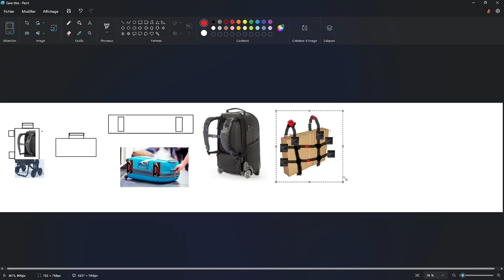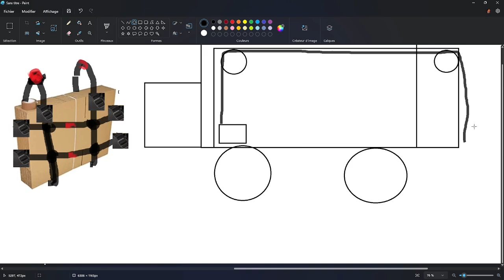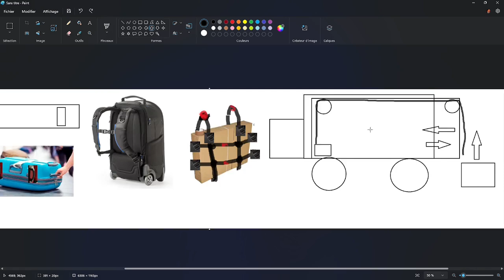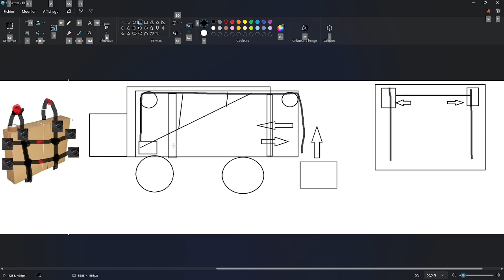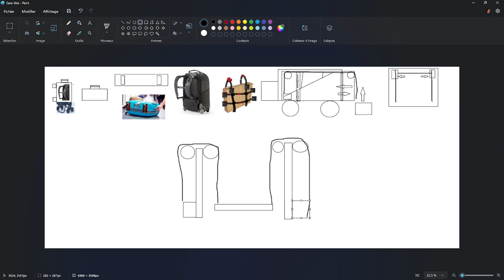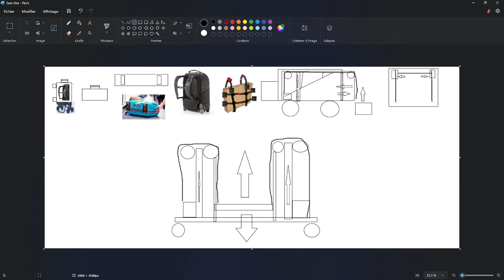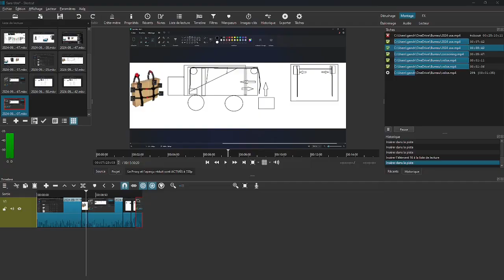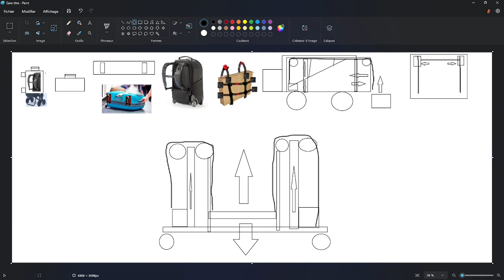INGENERIE DE LA VALISE - Comment le travail sur les soutes et valises facilite BTP & déménagement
INGENERIE DE LA VALISE - Concevoir la meilleure de toutes les valises : finalement je fais un dessin

INGENERIE DE LA VALISE - Quand on a réglé à la bonne taille et que le bout de ceinture dépasse ?